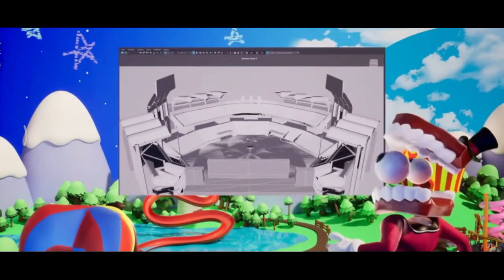¡Chicos vean esto de Digital Circus! 🤯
OMG CHICOS 🤯